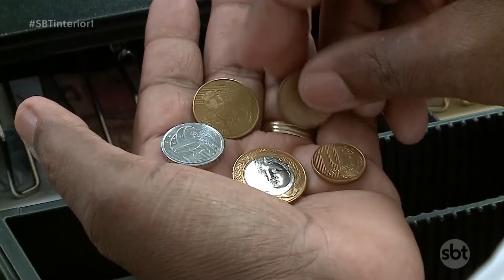Digitalização de pagamentos está deixando os comerciantes sem troco